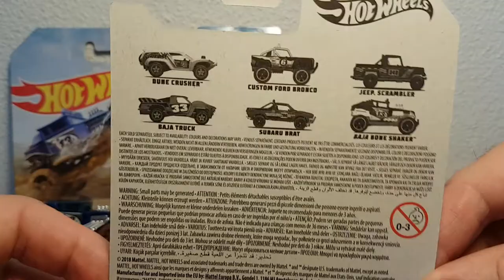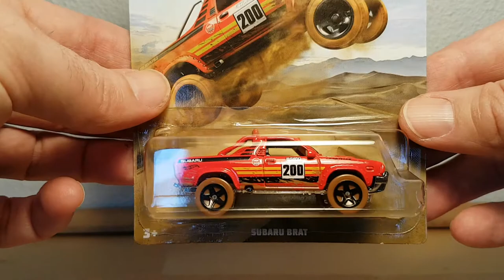Hot Wheels Off Road Trucks 2019 Subaru Brat, Jeep Scrambler, Baja Bone Shaker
Hot Wheels Off Road Trucks 2019
Subaru Brat
Jeep Scrambler
Baja Bone Shaker